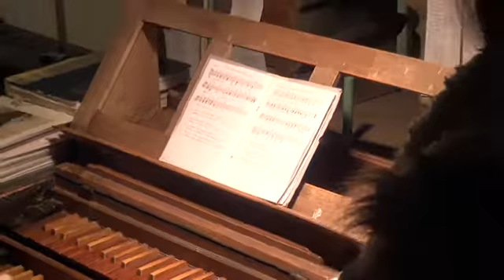2017-Tříkrálový koncert ŘEHLOVICE KOSTEL